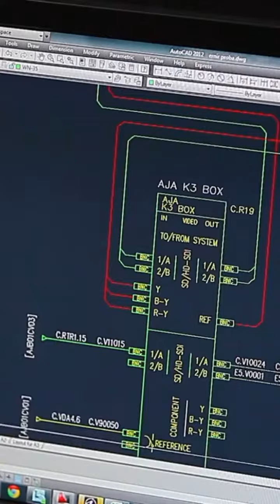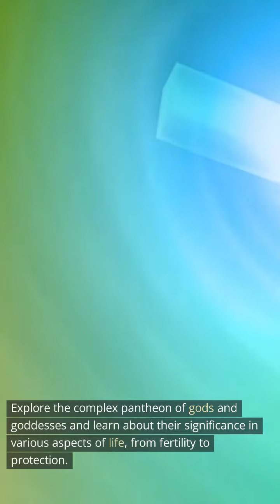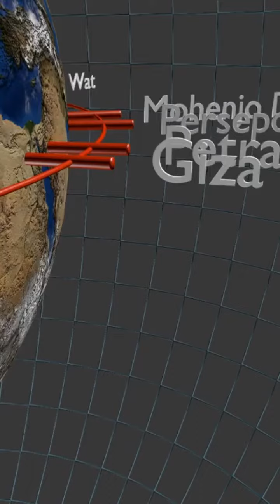Mysteries of Ancient Egypt: A Journey Through Time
The video begins with an opening scene showcasing the Great Pyramids of Giza standing tall against the horizon, setting the stage for the exploration of this ancient civilization.